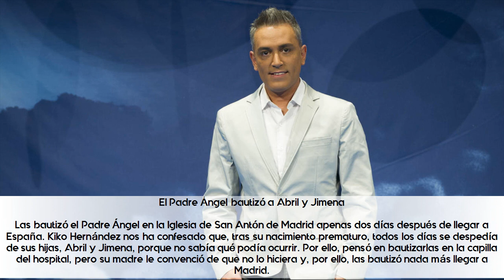Kiko Hernández presenta a sus dos hijas junto a Matamoros y Mila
★ Summary ➜

Casi seis meses después de convertirse en el padre de las mellizas Abril y Jimena, el colaborador de 'Sálvame' ha realizado un reportaje con fotos exclusivas y una entrevista hablando sobre su paternidad en la revista 'Diez Minutos'. Dado su carácter reservado, la portada ha sorprendido a todos pero Kiko nos ha explicado en 'Sálvame' que está orgulloso de su familia y de sus amigos, y por eso no tiene problemas en mostrarlo.